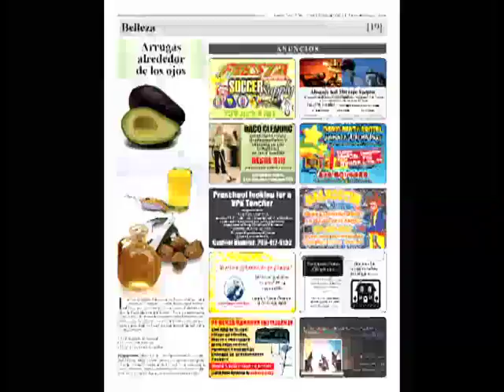Telediario Deportes Edicion: 01/27/2012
Luis Enrique Bravo nos presenta lo ultimo del deporte local en Telediario Deporte, si usted desea estar en este segmento escriba a